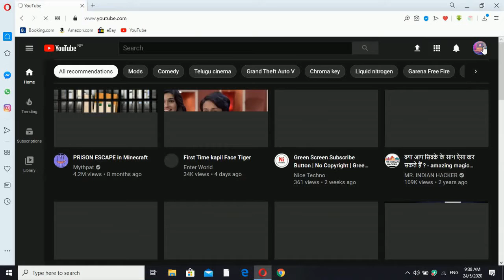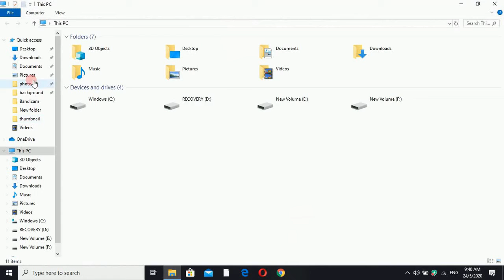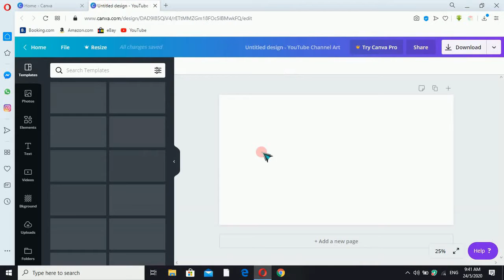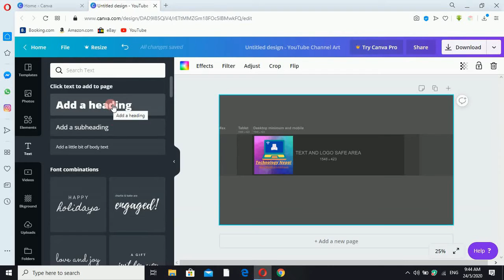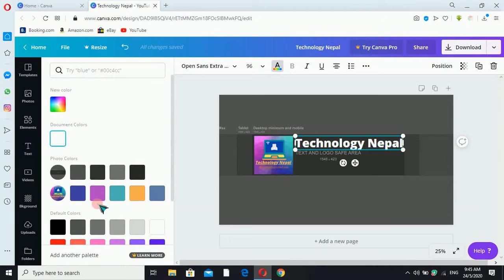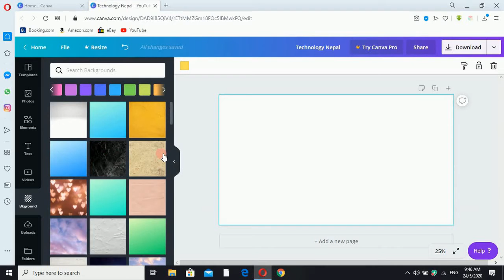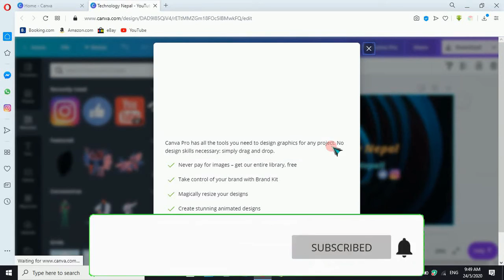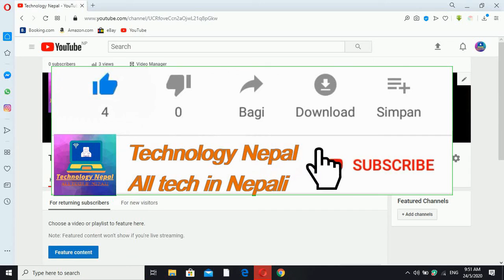How to Make YouTube Channel Art [Banner]? Youtube channel art kasari bhanaune.Step by Step in Nepali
In this video. I teach you how to make Youtube channel art[Banner]
free in easy method step by step/100%/free in Nepali.
If you guys like this video then please🙏✔
Don't forget to

If you guys make channel art [Banner] it really attract user for your
channel customization.
So,guys please give your important time in your channel art for best customization..